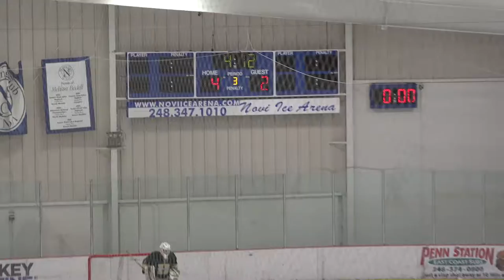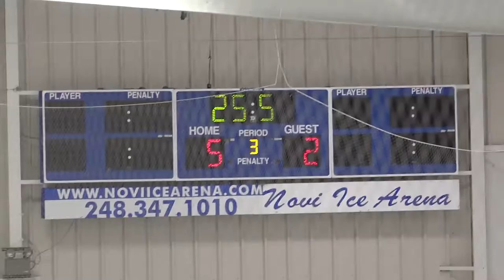Howell v Novi varsity hockey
Coach Cam Full game replay